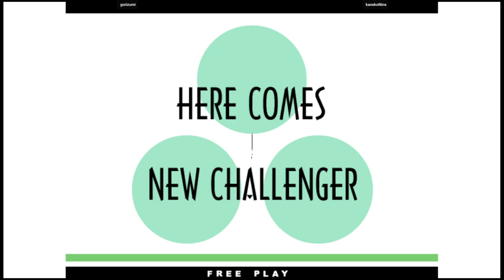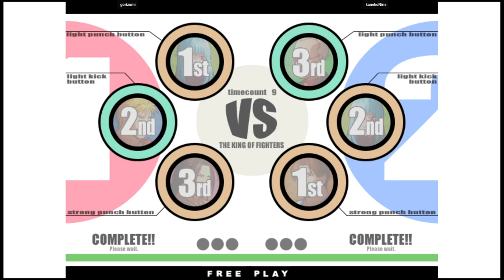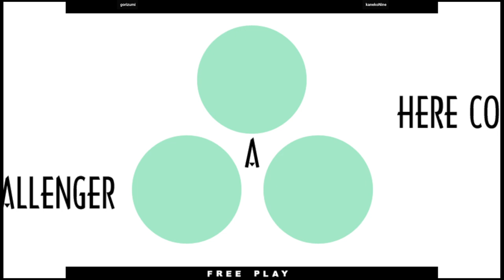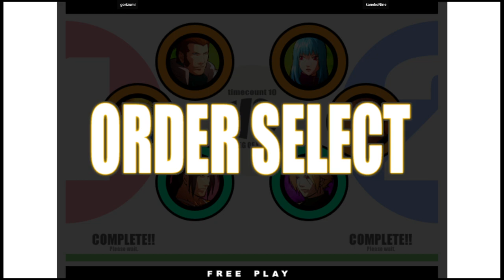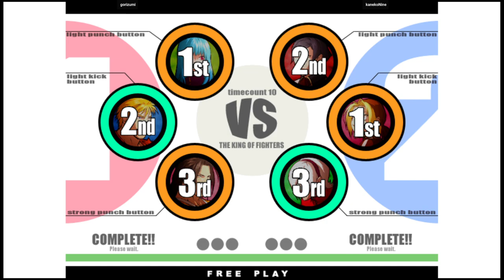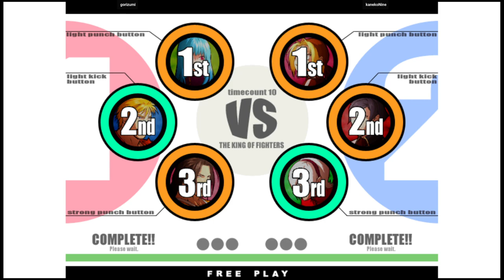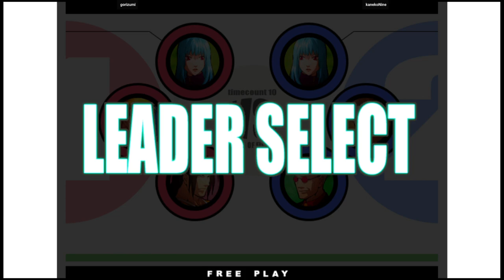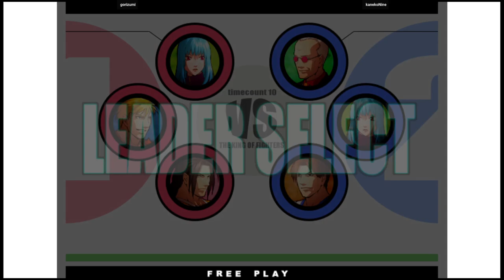KOF XI - gorizumi VS kanekoNine | 🇯🇵🇰🇷 Fightcade2